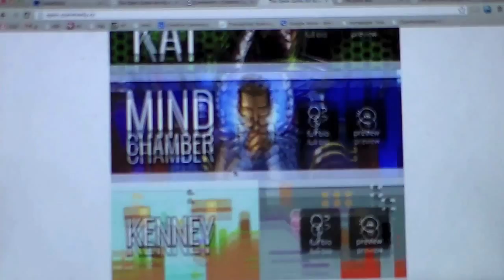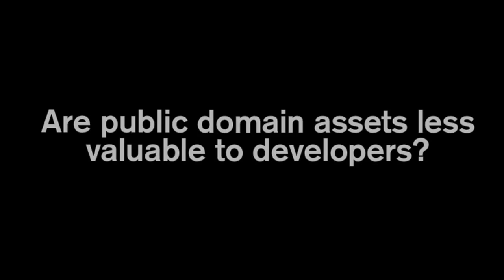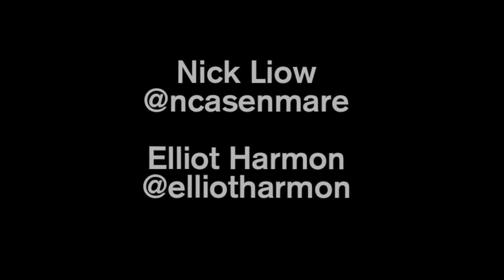Interview with Nick Liow of Commonly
Nick Liow talks about his vision for building a thriving public domain with his project Commonly.